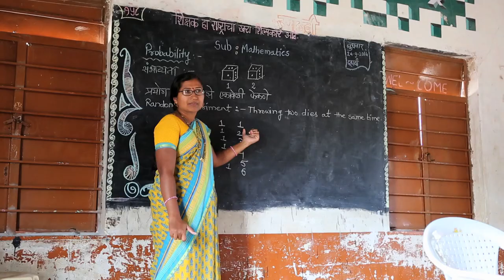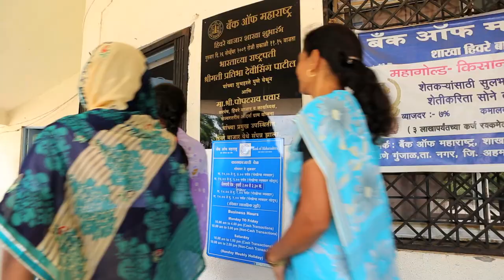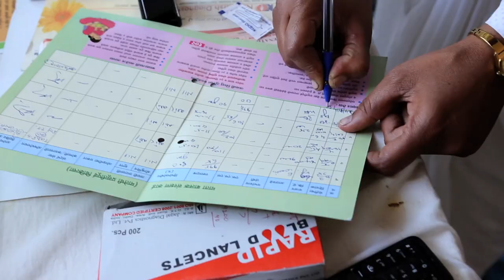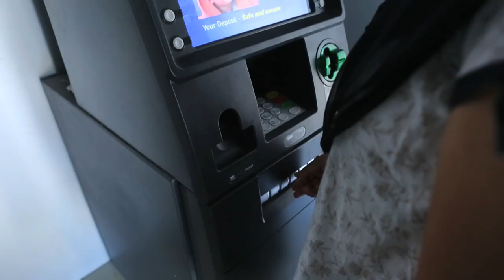Film on Water Sufficient Village- Hiware Bazar Village | LSDG National Workshop | Pune Maharashtra